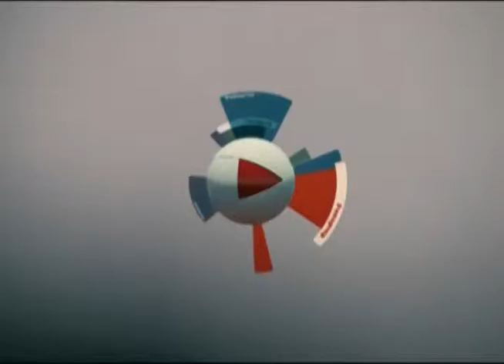Репортер 1.10.2014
Около трассы под Самарой в клетке без еды и без воды погибает медведь. Такая информация появилась в самарских СМИ и тут же вызвала волну ощущений.